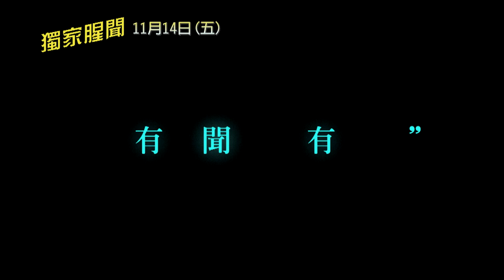【獨家腥聞】精彩片段－獨家法則篇【聚星幫電影幫】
片名 | 獨家腥聞

影片類型：懸疑 犯罪
發行公司：威視股份有限公司